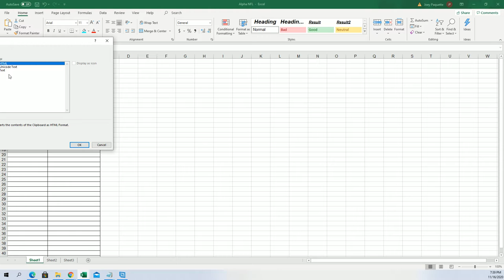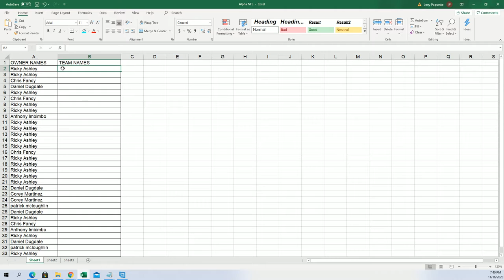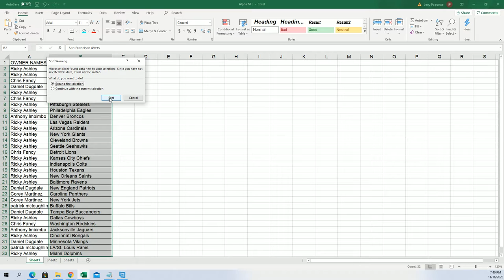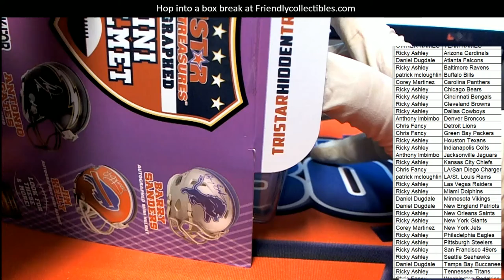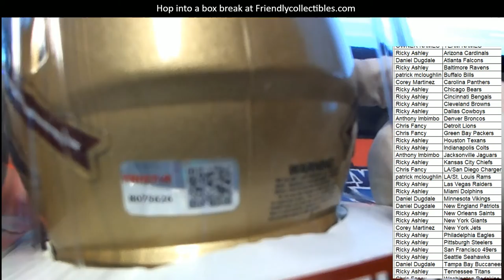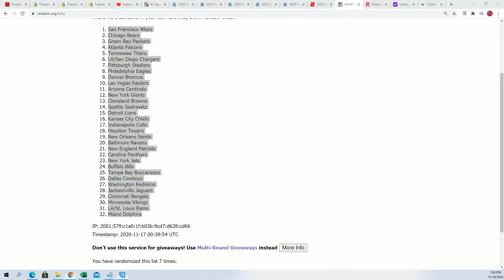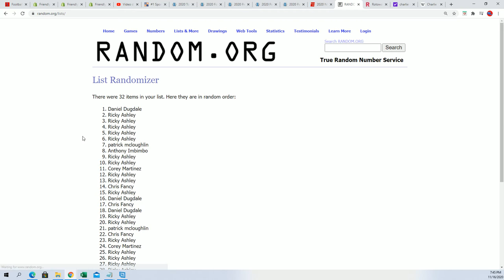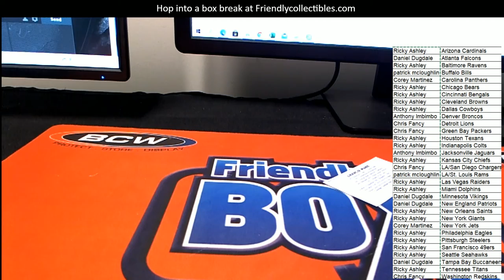2020 Tristar HT Football Mini Helmet Series 2 ID 20TRIMINI103